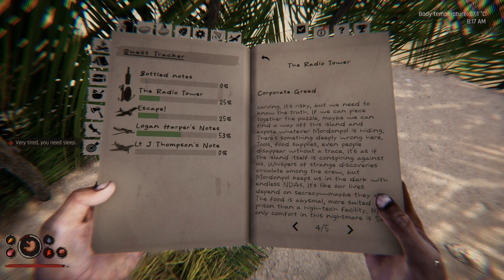NOTLAR ve RADYO KULESİ TAMİRİ. ANTİK ESERLER, Project Castaway TÜRKÇE OYNANIŞ.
Adalara dağılmış notlar ve hazineler ne işe yarıyor? Çiftçilik, tarım nasıl yapılır? Radyo kulesi nasıl tamir edilir? Kılavuz kitabı nerede bulunur? Plastik, Devre kartı ve Güç hücresi haritada yeri neresi? Power cell, circuit board and plastic. Oyunda harita var mı? şuan yok.